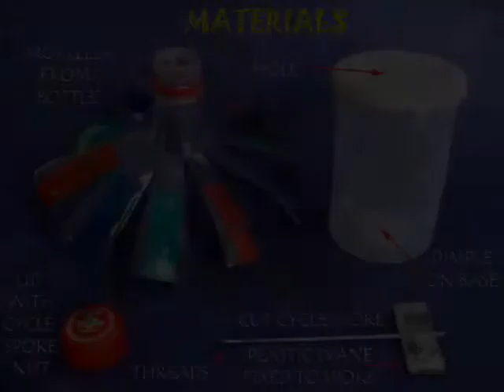TORNADO WELL - HINDI - 26MB.wmv